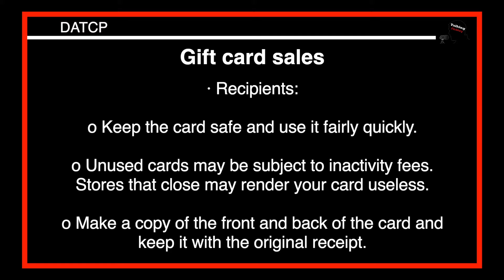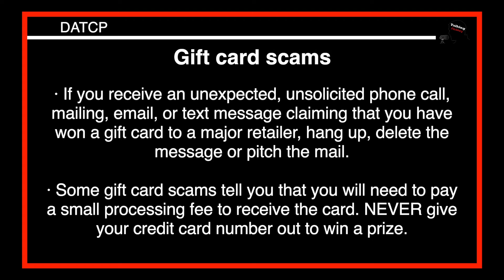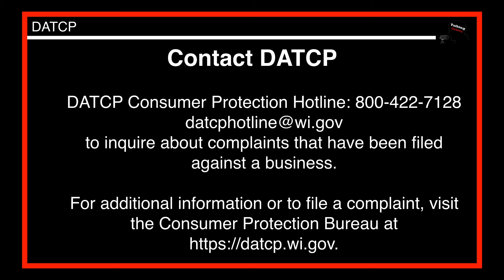DATCP Gift Card Scams 11-23-2020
We talk with a new face from DATCP, Tricia about gift card scams over the holiday season.